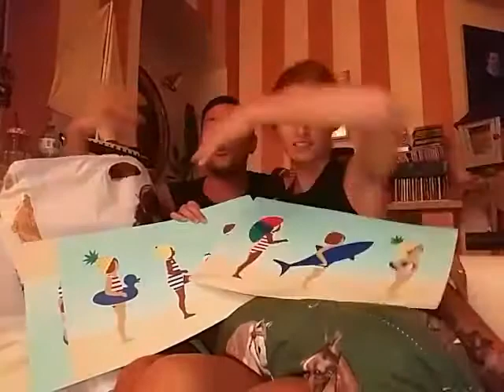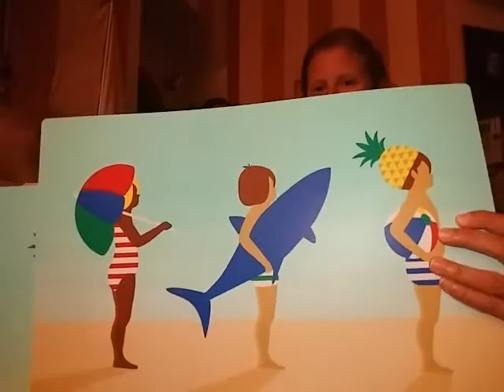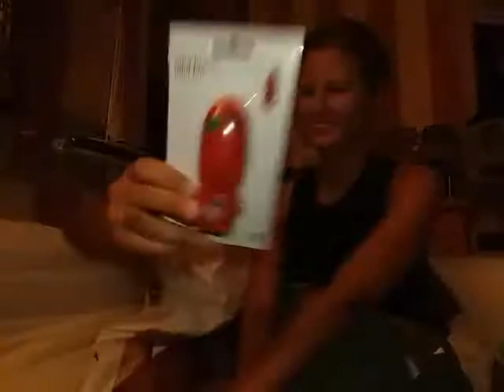😎tiger haul, tattoo ed una figata di giornata!😎